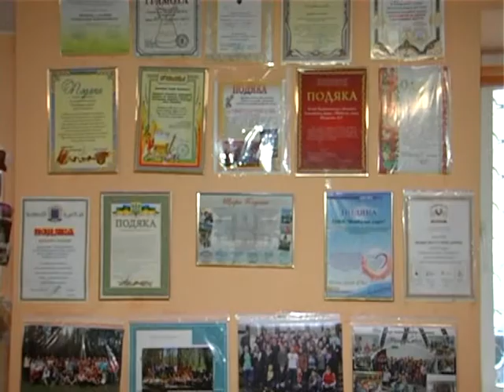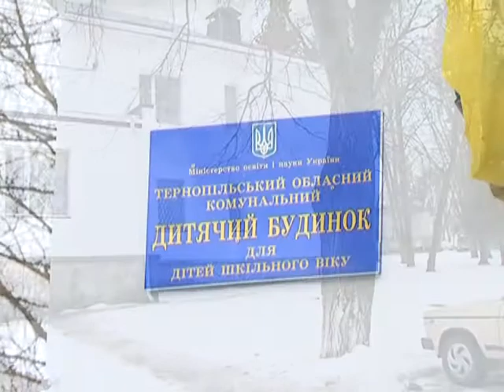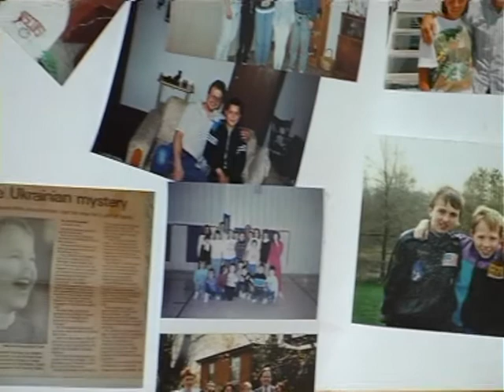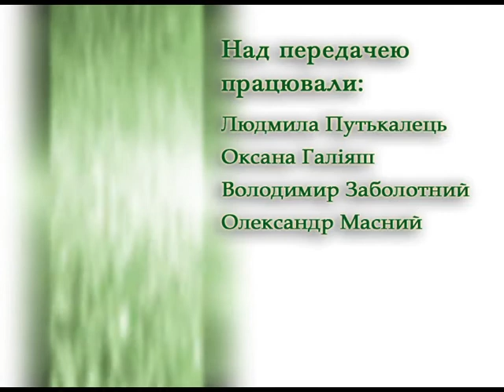Надія є - Різдвяна акція